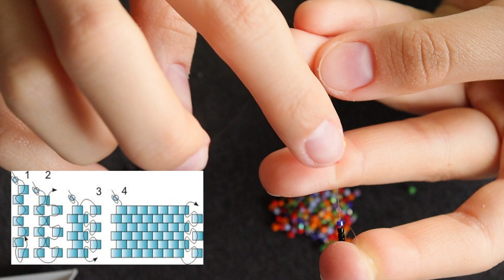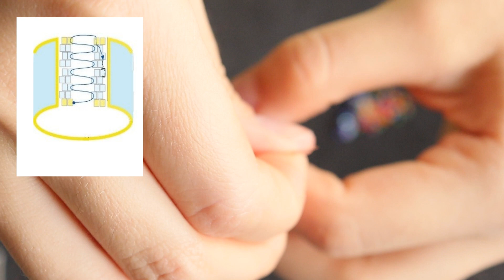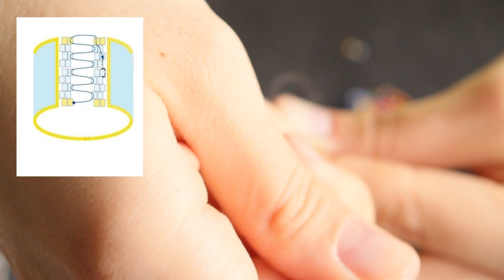DIY Bead ring | Tutorial Beaded ring Miyuki Delica 11/0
Hello! The materials are specified in the description ↓

Conitex monofilament thread-stranded 0.12 mm, thread length 80 cm;
Beads Miyuki Delica 11/0 black and mix color;
Bead needles/ MIYUKI/ Carnet.

Song: Rains Of Meghalaya - Hanu Dixit @HanuDixit